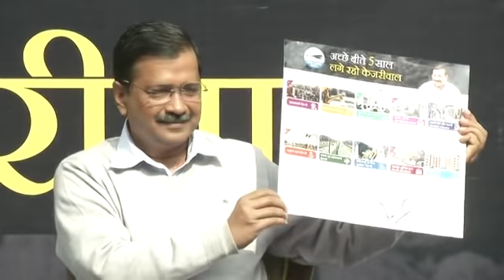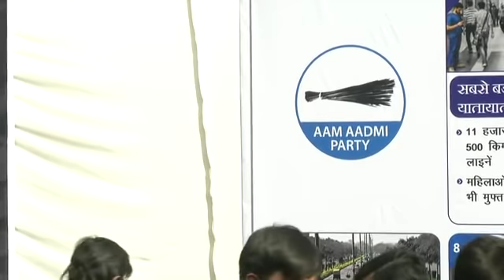AAP National Convenor & Delhi CM Arvind Kejriwal launching "Kejriwal Ka Guarantee Card"